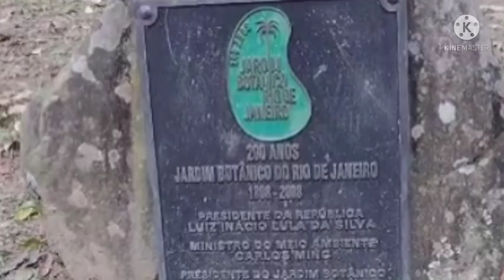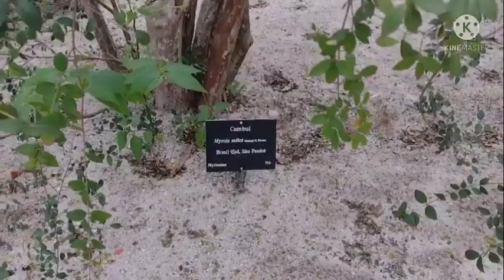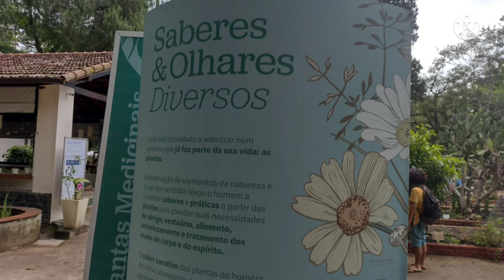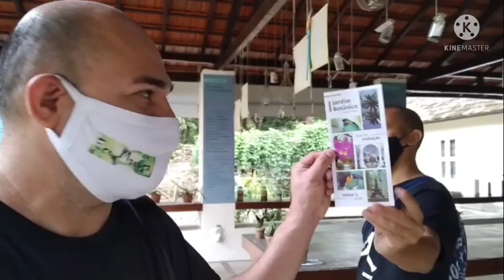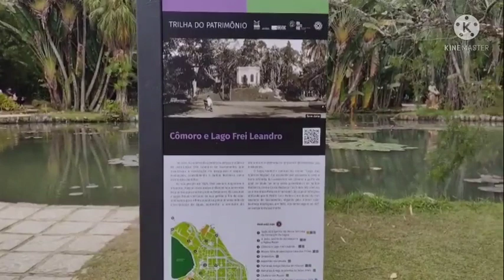Jardim Botânico vídeo lll.@IvanMaroca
Nestas imagens mostrou mas alguns locais do Jardim Botânico em destaque o local onde fica as plantas medicinais ,lago Frei Leandro, é Jardim japonês esperou que todos tenham gostado deste dia em família mostrando um pouco deste passeio.
O Eco Maroca vêm mostrando a vida da roça, com seus açudes, rios, lagos, jardins, sítios, chácaras, pescaria, praças e museus. Além de seu percurso por praias, estradas e diversos outros pontos turísticos. Apresentamos através de lives, além do cotidiano da vida rural, tutoriais de pilha de compostagem aeróbica, plantas em vasos, abelhas apis e nativas, receitas, plantas medicinais e singularidades inusitadas espalhadas por nosso Brasil.
Meu Instagram @eco_maroca.